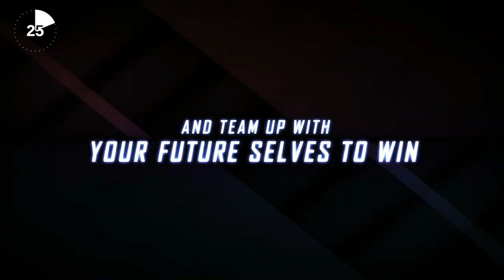Próximos JUEGOS DE DISPARO EN SWITCH para 2023. TOP mejores FPS en Nintendo Switch. Noticias Switch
Puede resultar sorprende que el género de los juegos de disparo en primera persona sea de los que mejor representación tienen en Switch, dado las limitaciones técnicas de la consola. Pero alguno de los mejores títulos del género, como el Doom Eternal, Wolfenstein 2 o la saga Metro poseen adaptaciones que rallan a un gran nivel. Pero la cosa no acaba aquí, pues son muchos los FPS con llegada prevista a la híbrida en un futuro más o menos cercano. Hoy repasaremos los más destacados.

Estos son los mejores FPS que llegarán a Switch en el futuro:

00:00 Presentación
01:07 Robocop Rogue City
02:13 Graven
03:05 Exophobia
04:01 Chains of Fury
04:57 Warhammer 40000 Boltgun
05:52 Phantom Fury
06:53 Wrath Aeon of Ruin
07:52 Quantum League
08:57 Turbo Overkill
10:01 Gunfire Reborn
10:58 Rise of the Triad Ludicrous Edition
11:59 Cultic
12:53 Exocide
13:51 Despedida